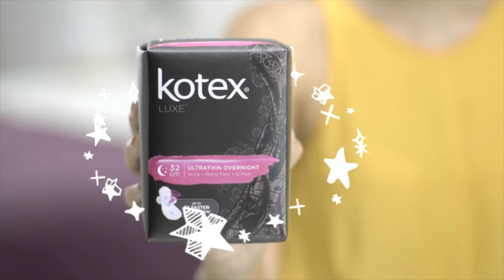Kotex Luxe® Overnight Pad – 3X Faster Absorption than Singapore’s No.1 Leading Ultra-Thin Pad Brand^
JOIN the KotexSleepChallenge and WIN a Slumber Party for 4 at a Five Star Luxury Accommodation!

^Comparing Kotex Luxe® range with Singapore’s leading ultrathin brand, based on internal lab tests.